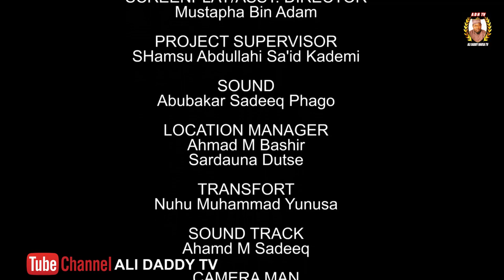AMANAR SO Season 5 Episode 7 Latest Hausa Series Movie at A.R.A Movies